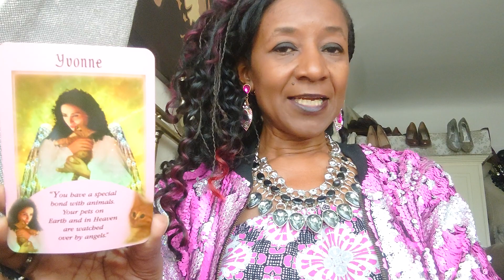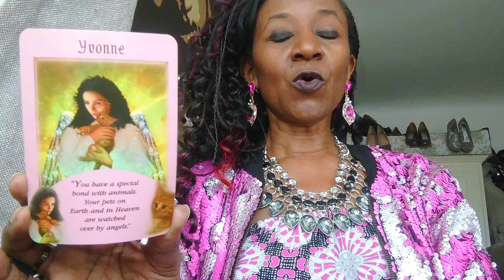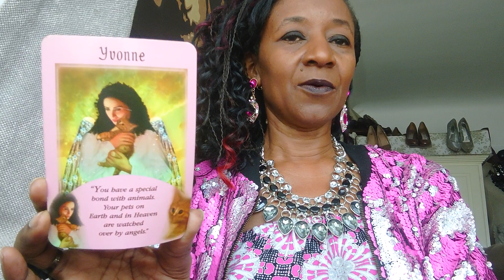ENJOY!👍🏾💓 Soulful Saturdays 🤗 *YVONNE* !😎👋🏾🐾 Messages From Your Angels Oracle Cards👼🏽 (See Below)☺️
Soulful Saturdays 🤗

ENJOY Yourself 😀

Jackson 5

Admire

Love

Pleased

Are you fond of something?! ☺

Experiencing joy?!

What's cherished?!

*YVONNE* ! 😎 👋🏾

Animal connections 🐾

Special bonds 💕

Heaven 🙏🏿

Earth 🌍

Understanding 🤔

Communication 🗣️

New doors opening! 🚪

Tap into innocence 😊

Witness amazing energy ⚡

Heal 🧘🏿‍♀️

Escape from ego 👋🏾

Lean on your animal friends!👂🏿

See the bigger picture 👁️

Detach from drama 🎭

Learn lessons ⌚

Wake up! 😲

Pet a pet! ☺️

Any information is repeated and perforned at your own risk